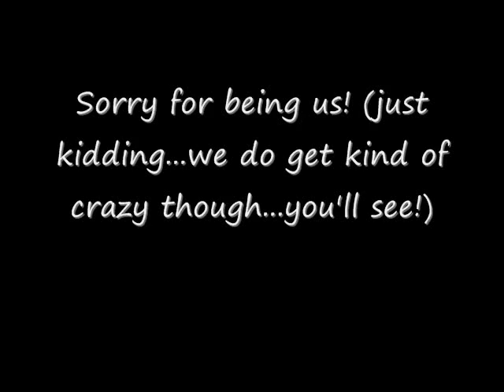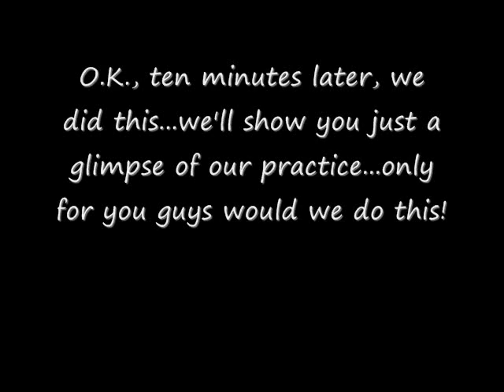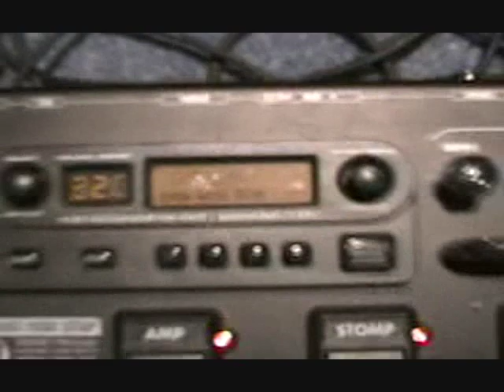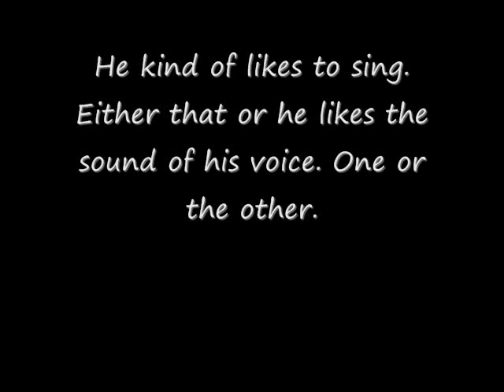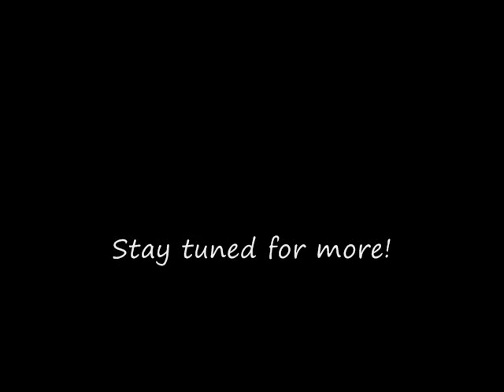Tragic Flaw Blog # 2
Discover the "magic" that happens when Tragic Flaw practices, and witness the strenuous work and labor they have to go through just to play everytime. Anybody want to be a roadie? We'll feed you!